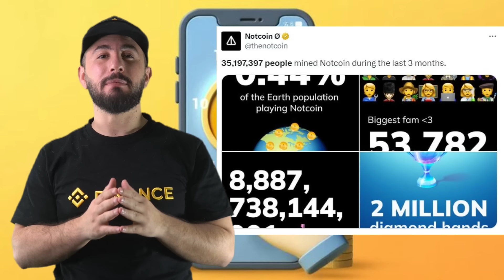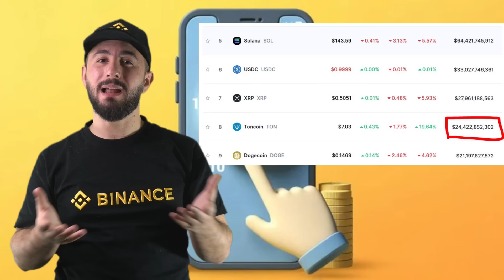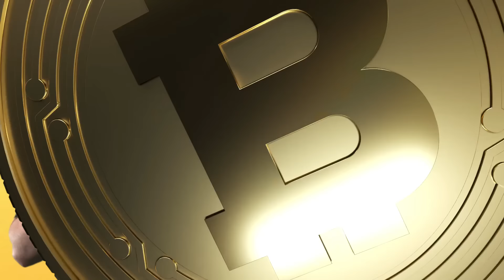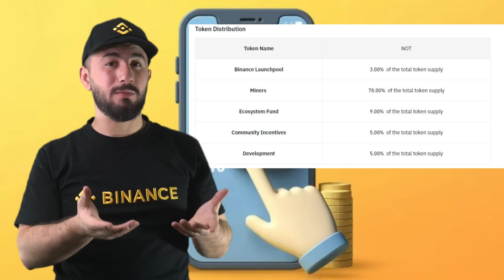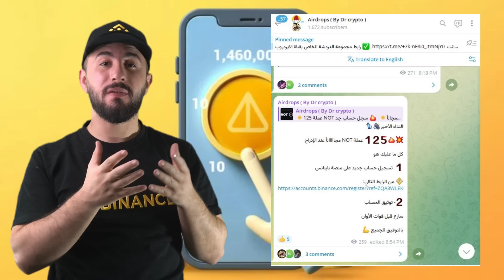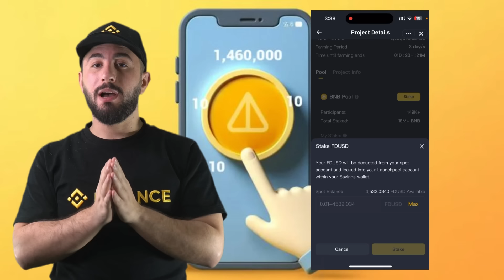شاهد فوراً 🔥 | اكتتاب بينانس الجديد لأقوى عملة في السوق اليوم عملة NOT + الحصول على 125 عملة مجانا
النداء الأخير🔈🎤
احصل على  125 عملة NOT مجاناً
كل ما عليك هو
1- تسجيل حساب جديد على منصة باينانس عبر الرابط التالي
أو استخدام كود الإحالة الاتي : ZQA3WLEK
2- توثيق الحساب